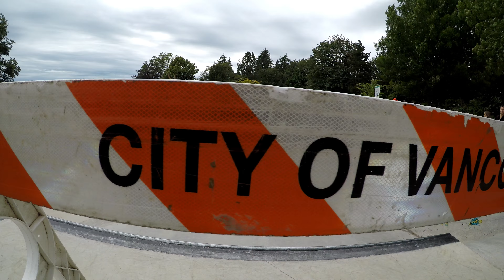Quilchena Skatepark - Hall Of Meat Compilation!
This is a compilation of the bails at Quilchena skatepark during there re opening skateboard contest.